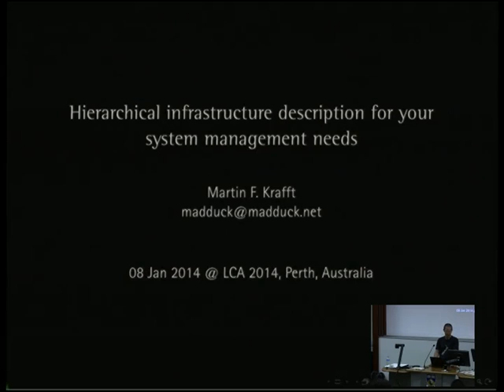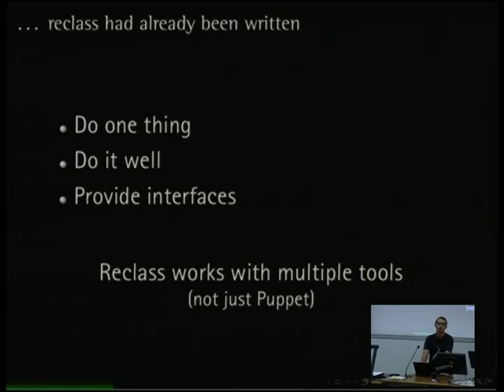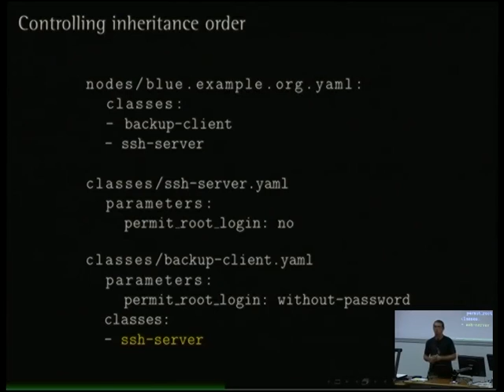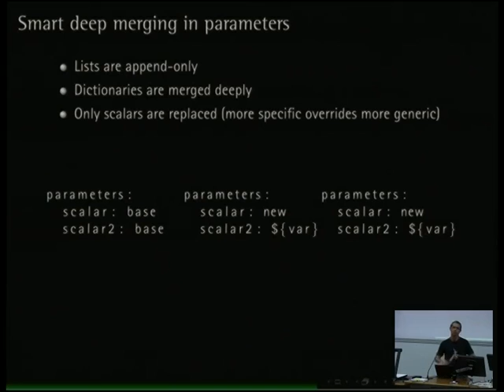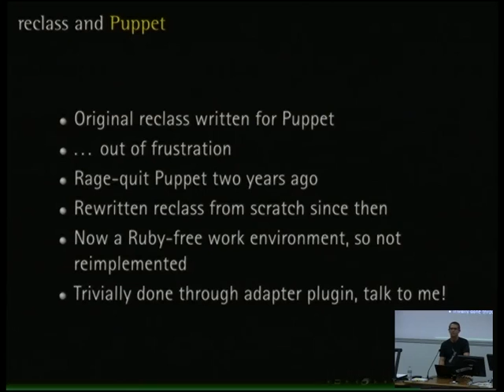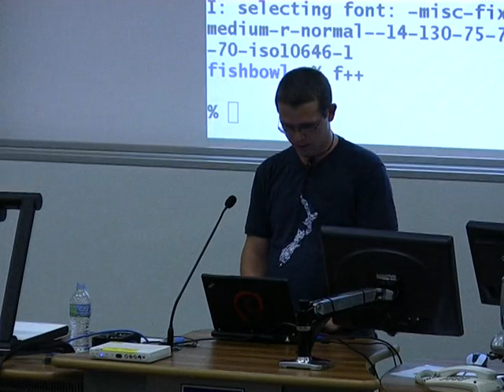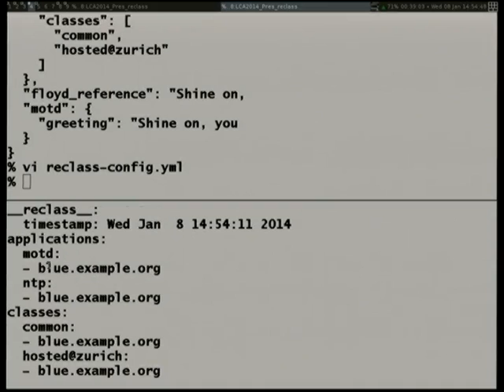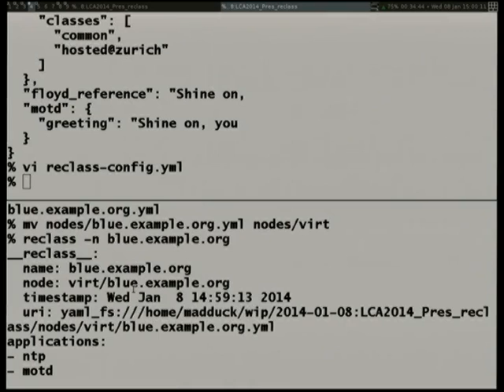[linux.conf.au 2014] Hierarchical infrastructure description for your system management needs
Hierarchical infrastructure description for your system management needs

Speaker: Martin Krafft

With modern system configuration management software, such as the popular Salt, Puppet, Chef, and Ansible, operators generally target configuration (behaviour) at hosts. In homogeneous environments, this makes sense, but when the environment is of heterogeneous nature, this approach quickly gets unmanageable.

If you maintain dozens and dozens of behavioral roles with only few nodes assigned to each, or if your infrastructure configuration special-cases hostnames, then rejoice, for here is help.

And even if your nodes come and go every day, and/or have numeric hostnames (aw!), here is an alternative paradigm to describe your infrastructure for consumption by the tools that manage your cloud or the machines in your rack.

reclass is a tool conceived during a massive migration from CFengine to Puppet, which received a complete rewrite in 2013 and is now faster, more predictable, more powerful and usable with Puppet, Salt and Ansible. Small adapters can be easily written (Python) to support other tools. reclass stands for "recursive external (node) classification".

reclass allows you to take a host-centric perspective of your infrastructure and mix and match behaviour in a hierarchical fashion, multiple inheritance included and encouraged.

reclass predates and inspired Hiera, and it's leaner and meaner. And written in Python, made to interface with whatever keeps your machines the way you want them.

Your webservers run Fedora while your mailservers are Debian machines, except one? Your nodes in Wellington should pull from a local distro mirror, while those in Perth should talk to Singapore, except three? And one webserver should listen on port 81 instead? All of those cases are one or two lines of YAML away.

reclass works by merging data during a recursive descent of a class hierarchy. Data in more specific classes overwrite data in more generic classes, naturally, and parameters may reference each other, independent of their position in the hierarchy. Recursive loops won't create galactic black holes.

How about pushing a backport to all your Debian oldstable nodes except those in Melbourne? Two lines of YAML...

reclass hooks into the provisioning systems and can serve them all, simultaneously, from the same database. This is very useful during step-wise migrations from one provisioning system to another, or when multiple systems are used in parallel, such as Salt and Ansible. If you need to reflect a change in your infrastructure, you do it once, only. In reclass.

And even with a single system, reclass allows you to keep everything in one place: roles, applications, parameters, and relationships. Defaults and exceptions, everything is tracked exactly in one place and exactly where you'd expect it.

You want port 4949/tcp open on all machines that the Munin server polls, without going back and forth between hosts and without time-delays? Use reclass!

I'll give a quick introduction to the concepts underlying reclass — which aren't hard to comprehend — and then put it to use, designing a fictitious use-case however complex the audience wants it to be, on the fly.